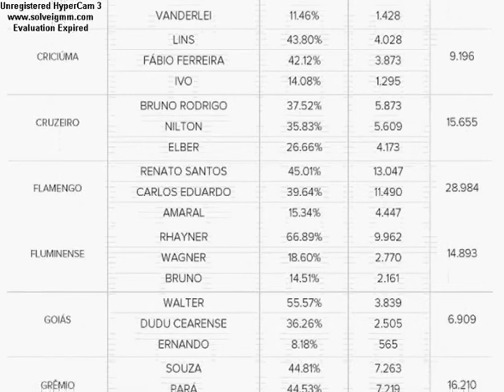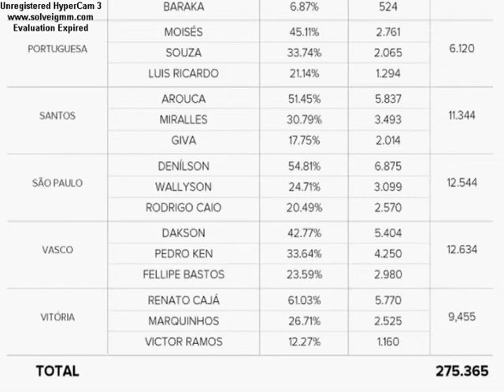Resultado final da enquete do bom e barato - Cartola FC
Deixe sua sugestão de vídeo sobre o Cartola FC nos comentários.